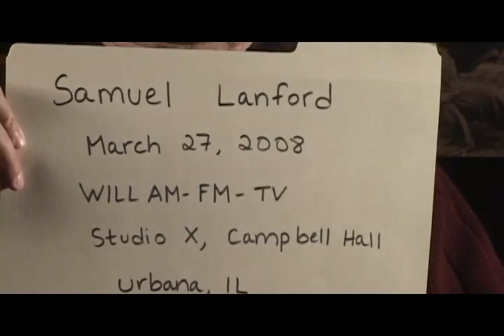Central Illinois World War II Stories - Oral History Interview with Samuel Lanford